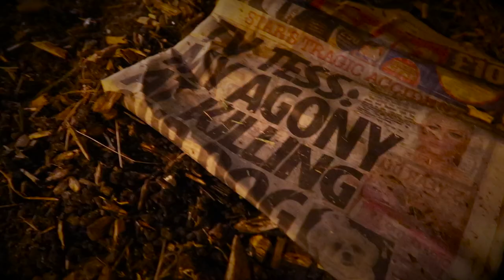COMING SOON... (Trailer)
I have big things COMING SOON...